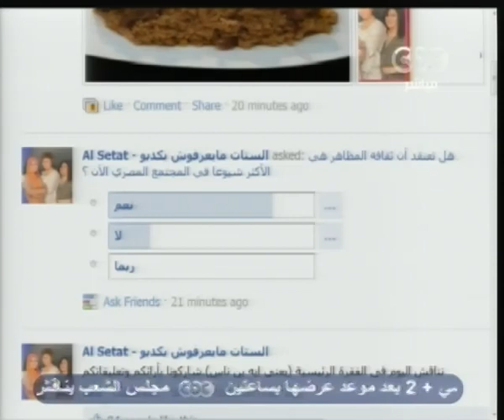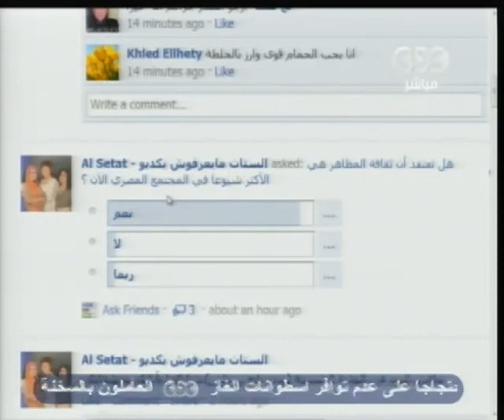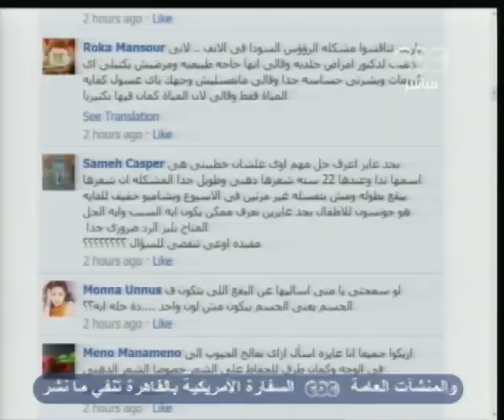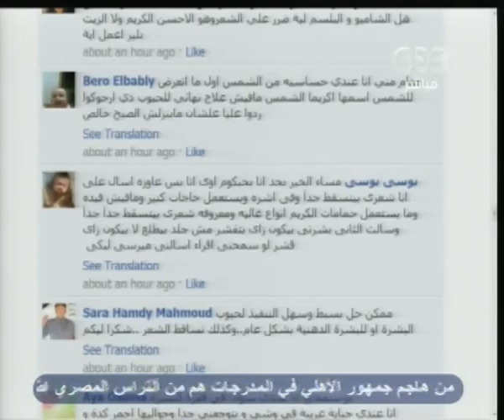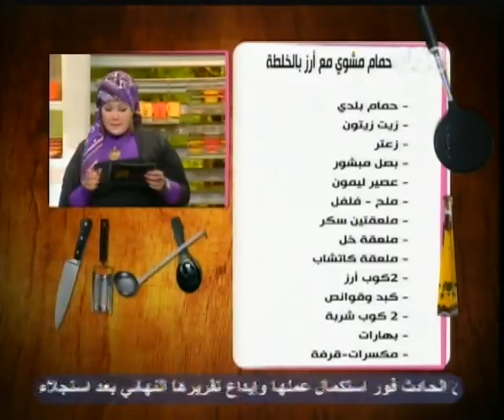الستات مبيعرفوش يكدبوا - CBC-12-2-2012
‎الفقرة الأولى
‎دردشة عن ‫(‬يعني أيه بن ناس‫؟)‬
‎تقرير عن معاناة سكان وسط البلد

‎الفقرة الثانية
‎فقرة رئيسية (يعني أيه بن ناس‫)‬
‎د.ألفت علام أستاذ علم النفس
‎الاعلامي محمد ناصر

‎الفقرة الثالثة
‎الفقرة الطبية مع مني
‎د.رانيا ماهر أستاذ الامراض الجلدية
‎جفاف البشرة ومشاكل الشعر

‎فقرة الستات مبيعرفوش يطبخوا
‎نهي من القاهرة
‎حمام مشوي و رز بالخلطة

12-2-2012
لمتابعة المزيد